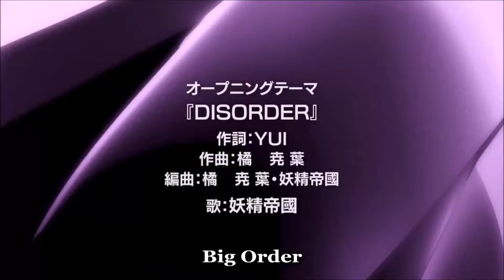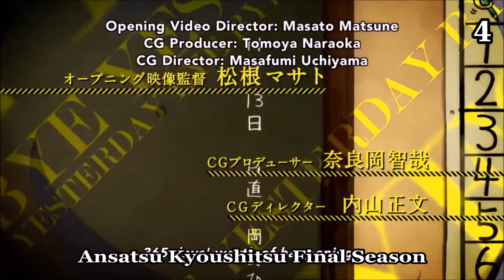Top Spring 2016 Anime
Here is my top list of spring 2016 anime.
Wasn't a that bad season.

Disappointed:
Joker Game, Koutetsujou no Kabaneri. Expected more from those.

Surprises:
Boku no Hero Academia, Re:Zero

Ending Music: Harvest (Hai to Gensou no Grimgar ED): Shihoru ver.
Thumbnail pic: Niko from Kiznaiver